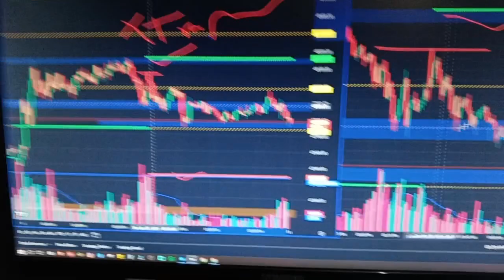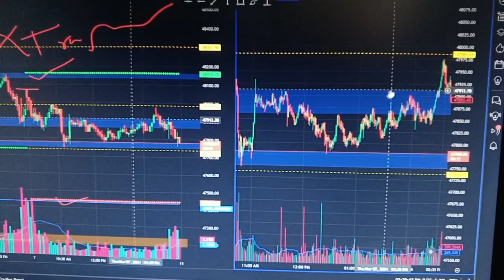banknifty price action trade | logical price action entry | Learn my Option trading setup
̄NIFTY PREDICTION FOR TOMORROW & BANKNIFTY ANALYSIS FOR 9TH JAN 2024 | MARKET ANALYSIS FOR TOMORROW